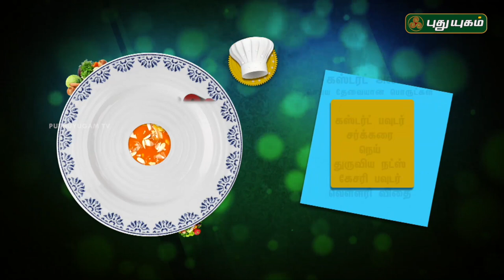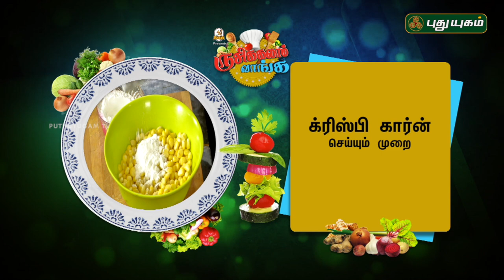Custard Powder Halwa Recipe | Crispy Fried Corn recipe | Rusikkalam Vanga | 01/10/2018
Learn to make quick & easy Sweet Custard Powder Halwa Recipe and tasteful snack Crispy Fried Corn recipe at home..